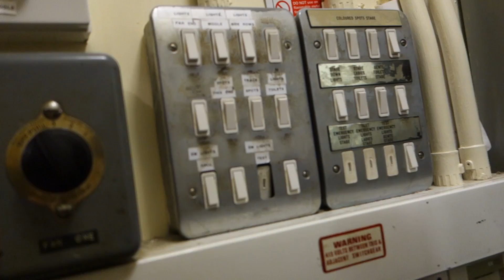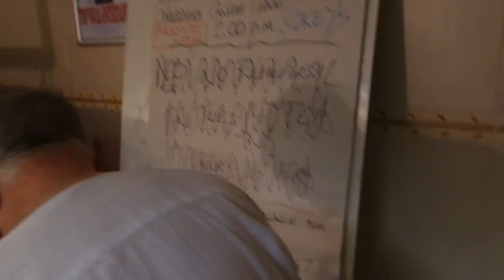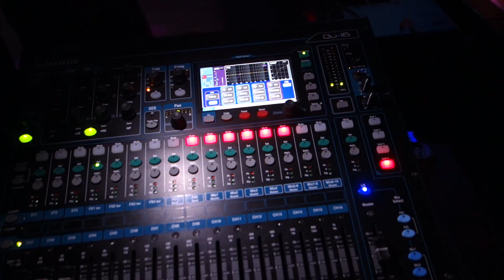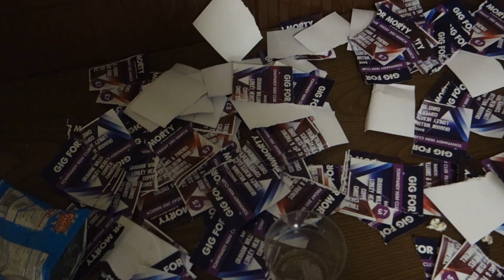Gig Vlog #16: Gig for Morty ***(Racing Cars Special)***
Racing Cars are a legendary band from South Wales, formed in 1973. Their debut album 'Downtown Tonight' yielded their hit single 'They Shoot Horses Don't They?'  Though the lineup changed over the years, the band is best known for virtuoso guitarist 'Graham Headley Williams' and charismatic frontman Gareth 'Morty' Mortimer.  Morty passed away from cancer in 2015.  This Vlog covers the charity memorial concert for Morty.  He will be missed.